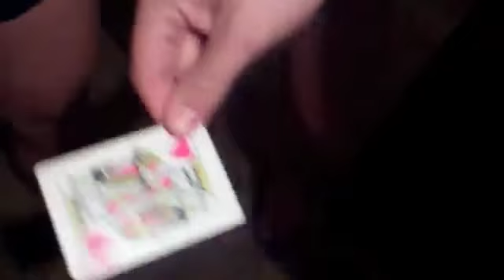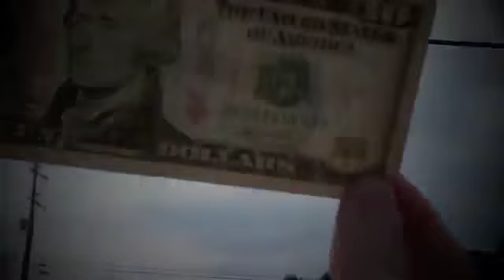3 by Eric Ross @ Magic Whiz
... And then there were "3".

3 tricks, designed to astonish and stun even the most skeptic of spectators.

EACH one of the effects packs enough punch to make your reputation as an entertainer, even stronger.

Eric has fooled the most knowledgeable entertainers in the magic field with these effects, and now, he shares them with you.

Chapped - A ChapStick is presented. The spectator is asked to think of a card. The spectator reads the text aloud, "ChapStick". Then, with just a rub, the text rearranges itself into the spectators thought of card. The ChapStick is then handed out for Full examination.

Shades - A spectator selects a court-card from the deck. The spectator SIGNS their name across the face. You then take the card and, in plain sight, draw sunglasses on one of the faces. Then you VISUALLY move the sunglasses, across the court card, to the other side. You hand out the card for immediate examination. Your spectator gets to keep the card as a reminder of you.

Watermark - Previously released in Eric's Lecture notes, "Watermark" is one of the most talked about effects that involves a BORROWED dollar bill. A card is thought of. A bill is borrowed. As the Magician pointsto the face of the bill, he asks the spectator what card they were thinking of. At that moment, INSIDE the bill, appears a WATERMARK of the thought of card. Hand right out!

*ChapStick gimmick included